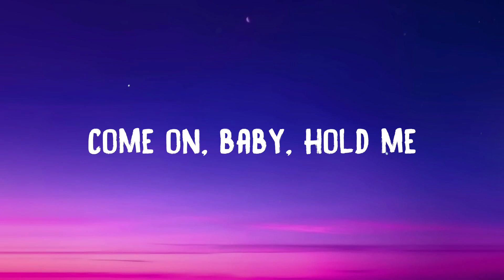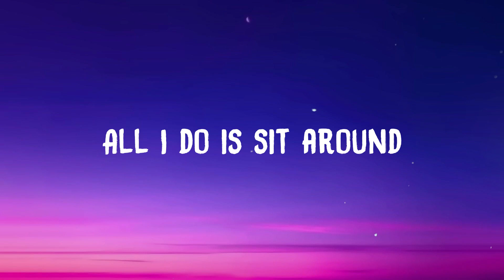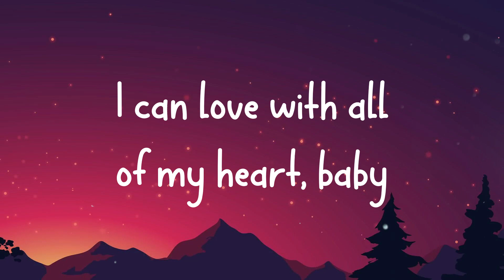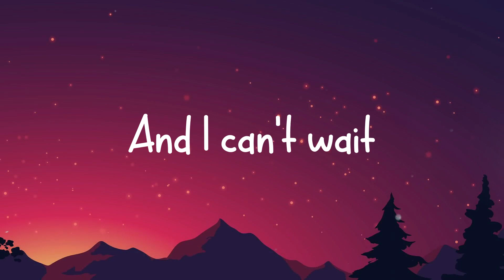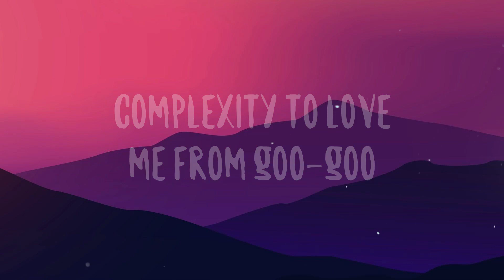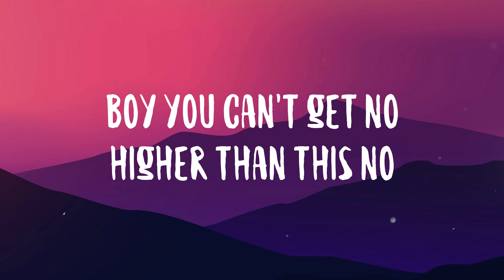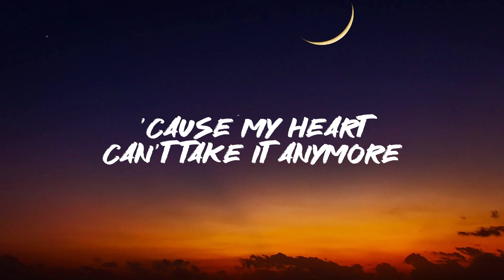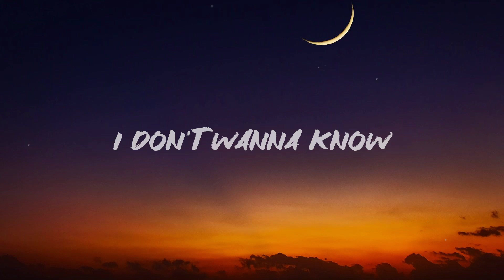Better Days - NEIKED, Mae Muller, Polo G Lyric Video 🧉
Better Days - NEIKED, Mae Muller, Polo G Lyric Video 🧉  I've been feelin' lonely
  Oh, it's been so long on my own
  My own, my own, my own
  Livin' in a haze
  Stayin' in the shade
  All I do is sit around
  And wait for better days
  I could use a break
  Can I get an Amen
  Uh, uh
  Now it's three hundred K
  When my day ends
  Do you remember last night
  Cause I blacked out
  In that all white dress
  With her back out
  Said be careful with her heart
  Cause it's fragile
  And thinkin' 'bout her past
  Make her lash out
  See, with me
  It ain't no worries at all
  Fan of you
  I hang pictures on my wall
  Ap on my arm
  And it's shinin' bright, uh
  Sit around, sit around
  Sit around and wait